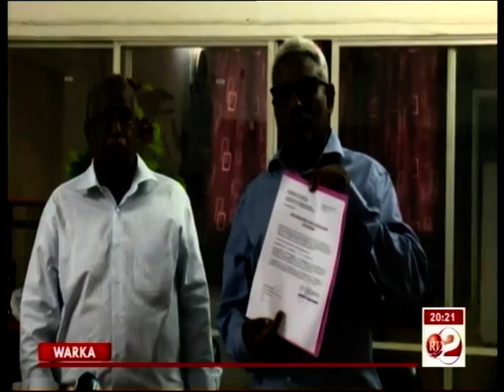RTD : Journal Somali du 09/04/2019